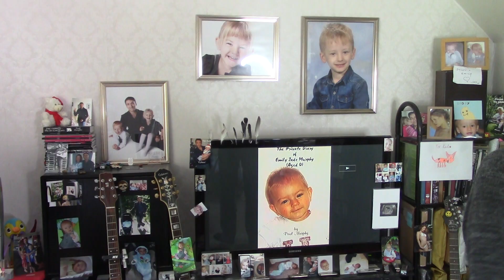Paul Murphy - 'No One Gives A Damn' . [Take 3]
The initial session on this (then) new song.  Lyrics and music just written, and here the song is being tried in various arrangements. This is the third take.

 'No One Gives A Damn'  - words and music © Paul Murphy / 2024

Written and recorded: 10 October 2024